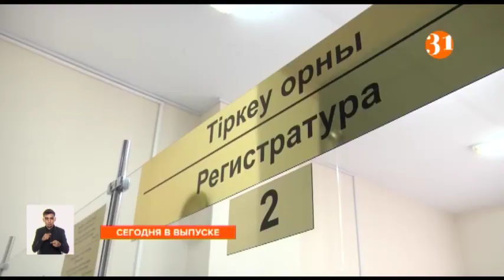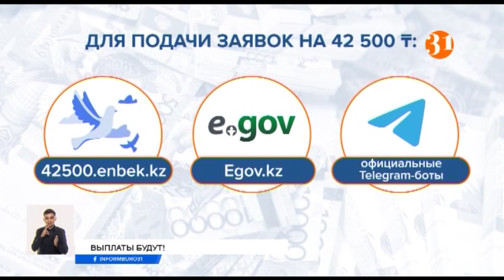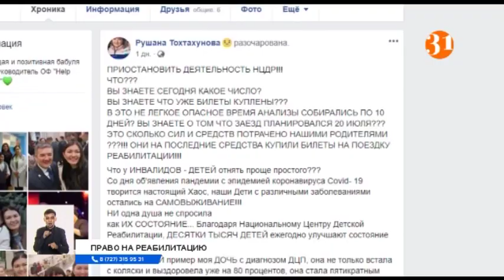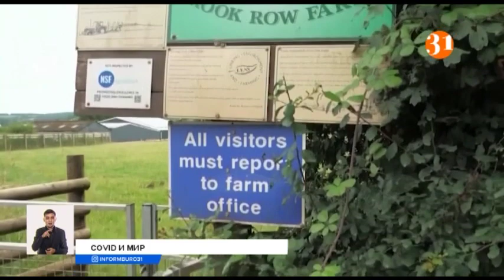Полный выпуск "Информбюро" от 16.07.2020